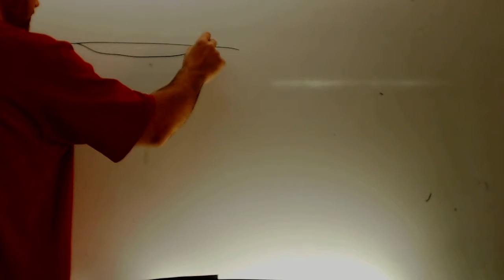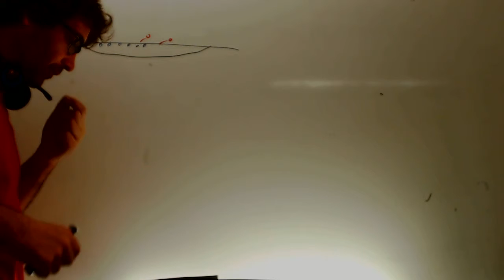Dudas Fisica y quimica 3 ESO Academia Usero Estepona